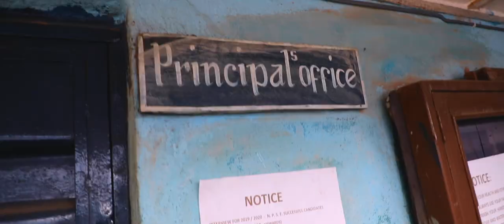S&J Production ft Kracktwist & Samza and Rap Gee - Pwel Krio Part 2 {Official Video}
S&J Production  present a long awaiting one of Africa/Sierra Leone finest trending song 2021 By The S&J Production ft Kracktwist  And Samza and Rap Gee. Enjoy sweet Salone music. New Afro Beat.